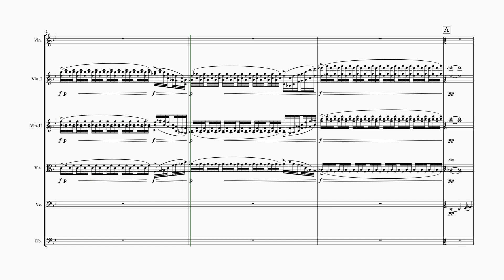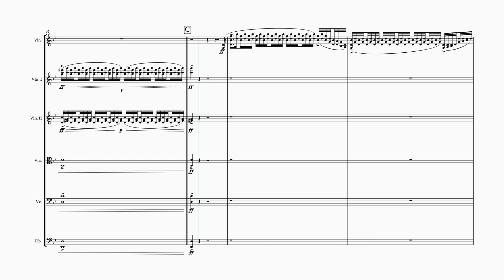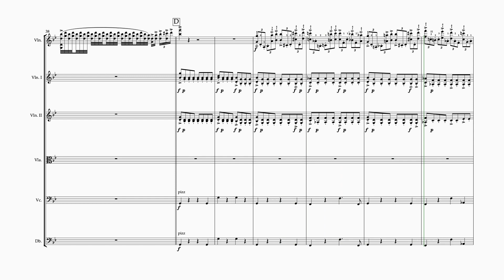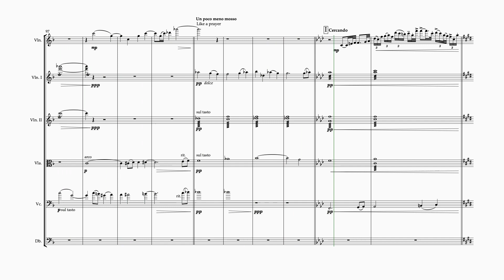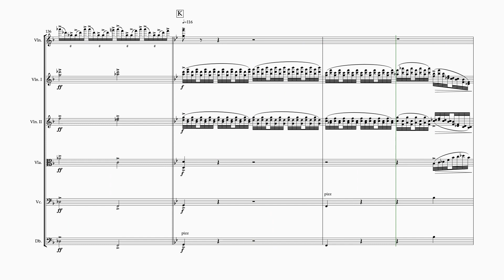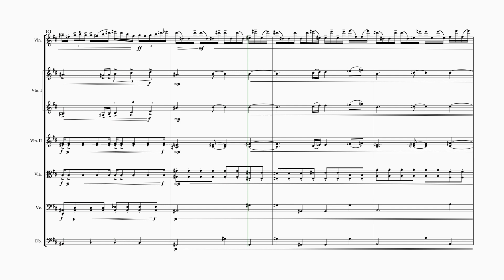(Un)Safe Haven, composed by Kilian Alexander van Rooij (2021)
Composition written by Kilian Alexander van Rooij for Solo Violin and String Orchestra.